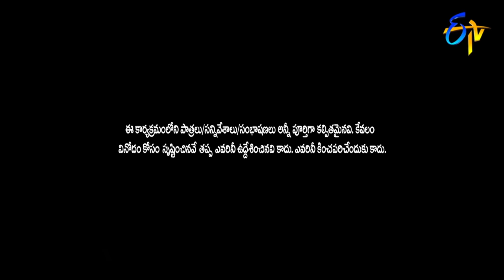Hyper Aadi Performance | Jabardasth | Double Dhamaka Special | 22nd November 2020 | ETV Telugu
Hyper Aadi & Raising Raju set the stage on a burst of laughter with a humorous concept and amuse everyone with their spontaneous punch dialogues.

► Pin us on Pinterest TeluguComedy Show

The "Jabardasth" Katharnak Comedy Show is a popular Telugu TV comedy show, rated "excellent" among Telugu, broadcast on ETV channel, in Telugu States, India. The show was first telecast on ETV on 7 February 2013, featuring popular Telugu film industry actor and producer and Telugu film actress and politician Roja.